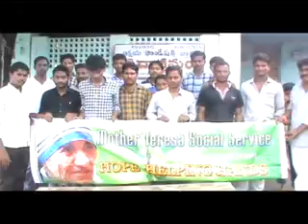గురజాల మండలం గంగవరం గ్రామంలోని అక్షయ ఫౌండేషన్‌ వృద్ధాశ్రమము నందు మధర్‌ ధెరిసా జయంతి వేడుకలు